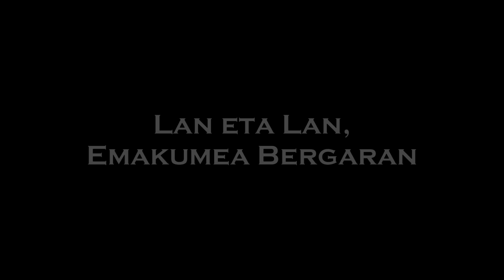Lan eta lan, emakumea Bergaran (promoa)